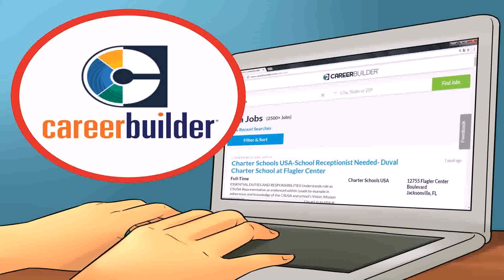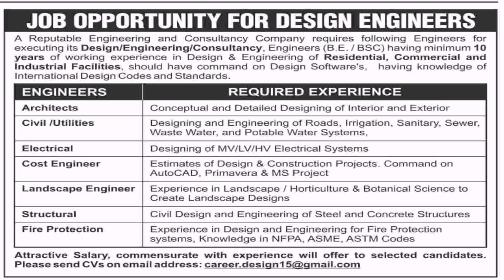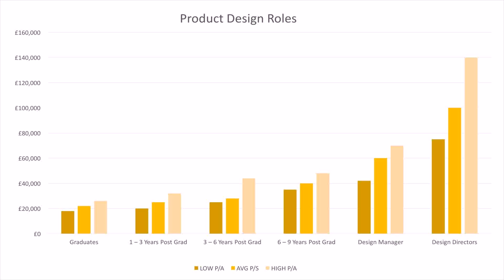Interior Designer Salary Pakistan (see description)